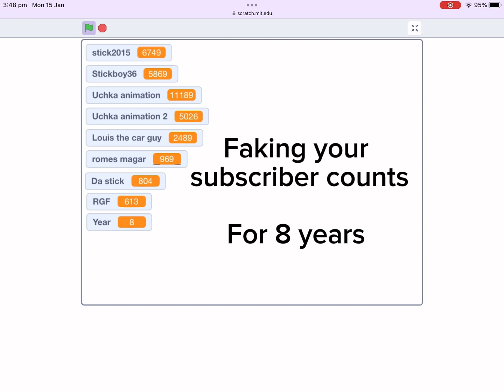Faking your subscriber counts (part 2)